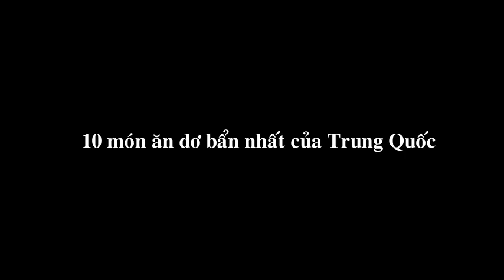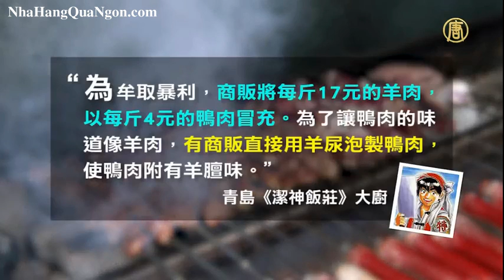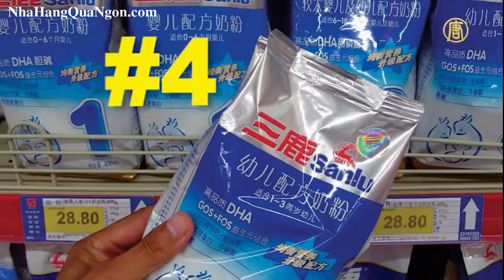10 món ăn dơ bẩn nhất ở Trung Quốc